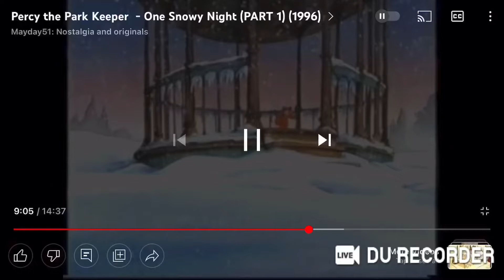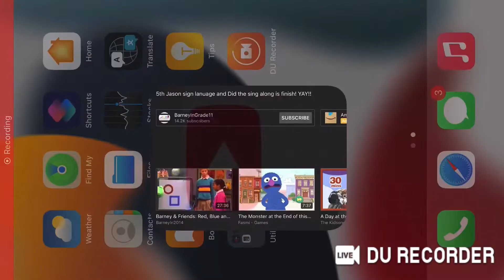Fox from Percy the Park Keeper Playing to The Man On The Flying Trapeze on Ice-Music